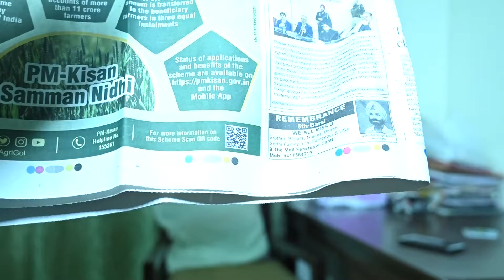HUME BHI HAI KUCH KENHA II TUSI TA AAP VALEO SAB BHUL RAHE II